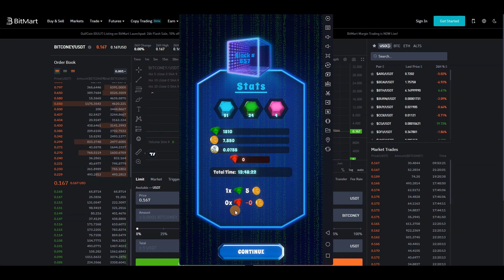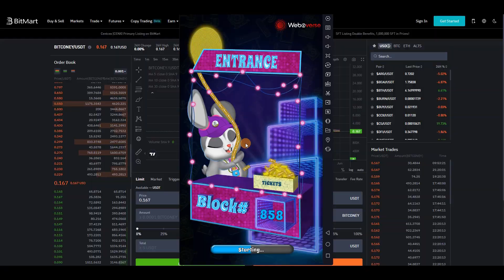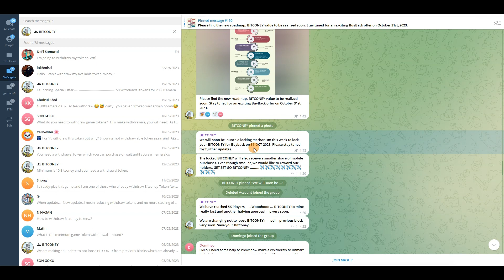MEMECAHKAN BALOK DAPAT TOKEN - GAME RECEH CRYPTO BUNNY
divideo kali ini saya akan mambahas game nft terbaru yaitu crypto bunny,
bagaimana cara mainnya dan apa saja syarat withdrawnya,
tonton sampai selesai agar tidak gagal paham

 ❗️IKUTI SEMUA LANGKAH2 SEPERTI DIVIDEO❗️